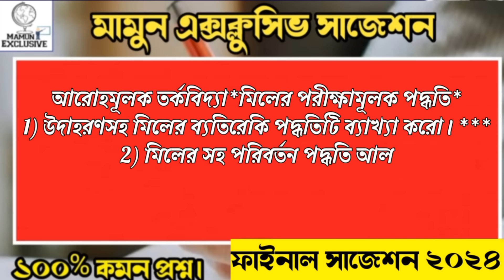HS philosophy final suggestion 2024/💥Last minute/class 12 philosophy suggestion 2024/দর্শন সাজেশন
related searces by students..
Class 12 philosophy suggestion 2024
hs philosophy final suggestion 2024
hs philosophy Last minute suggestion 2024
ha philosophy 2024
Class 12 philosophy last minute suggestion 2024
hs philosophy full and final suggestion 2024
hs philisophy suggestion 2024
hs new syllabus philosophy suggestion 2024
wbchse philosophy suggestion 2024
philisophy new syllabus suggestion 2024
উচ্চ মাধ্যমিক দর্শন সজেশন ২০২৪
new syllabus philisophy suggestin 2024